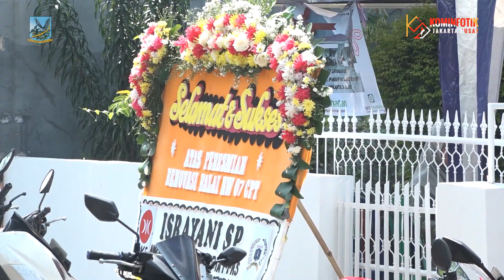Pos RW 07 Beroperasi Kembali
Camat Cempaka Putih Fauzi bersama Kapolres Jakarta Pusat Kombes Komarudin meresmikan Pos RW 07 Kelurahan Cempaka Putih Timur (CPT), yang telah selesai diperbaiki dan direnovasi, pada Selasa (18/7) siang.

Fauzi juga mengapresiasi kepada pengurus RW 07 atas semangatnya dan dedikasi yang tinggi untuk memperbaiki pos yang menjadi tempat berbagai pelayanan bagi warga. Ia pun berharap, semoga ini bisa menjadi RW percontohan dan nantinya akan didorong menjadi RW terbaik.

Sementara itu, Ketua RW 07 Sundari Fitriyana mengaku bahwa perbaikan dan renovasi pos RW merupakan impian seluruh warganya. Ia menerangkan, konsep pos RW ini sangat ramah bagi difabel dan bagi lansia.

Renovasi pos RW 07 ini memakan waktu selama 2 bulan dan menghabiskan dana sebesar Rp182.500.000 dari hasil kas RW dan patungan seluruh RT di RW 07 juga dari bantuan warga dan tokoh masyarakat lainnya.

Penulis Naskah : Danar Pusung
Kameramen : Danar Pusung
Editor Video : Rendy Vhatra
Pengisi Suara : Dwi Arif S